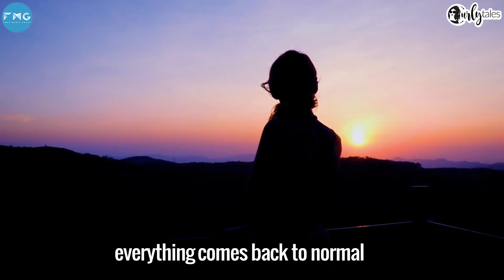6 Sounds Of Nature That We Miss | Curly Tales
The sweet sounds of nature are what we miss so badly when indoors today. Let's listen to them to re-live the good'ol days 'outdoors'! As nature is flourishing right now, its sad that we have to be indoors. Hopefully, this is a lesson we all learn to preserve nature so we can hear the melodious chirping of birds, gushing of waterfalls and uninterrupted beach wave splashes, even after everything comes back to normal